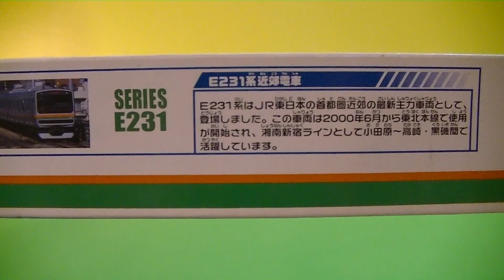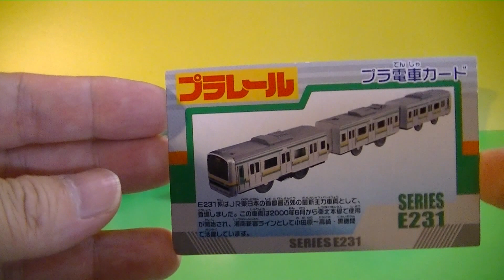開封動画 S-43 サウンドE231系近郊電車 (01390 a jp)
開封動画 S-43 サウンドE231系近郊電車
unbox JR East E231 series
E231系電車（E231けいでんしゃ）は、東日本旅客鉄道（JR東日本）の直流一般形電車。
本系列は、老朽化および陳腐化が進んだ首都圏の通勤車両（103系、201系、205系ならびに301系）および近郊形車両（113系ならびに115系）の置き換え用として開発、投入された。0番台は2000年（平成12年）3月より中央・総武緩行線（習志野電車区）に、次いで近郊タイプが同年6月より東北本線（宇都宮線）（小山電車区）に、500番台が2002年（平成14年）4月より山手線（山手電車区）に、そして800番台が2003年（平成15年）5月より地下鉄東西線直通用に、それぞれ順次投入され、現時点ではその運行範囲は宇都宮線、常磐線、成田線、東海道本線、伊東線、高崎線、上越線、両毛線、横須賀線、湘南新宿ライン、上野東京ラインにまで拡大している。
省エネルギー化と生産コスト、メンテナンスコストの大幅な削減を目的にJR東日本が1990年代に開発した「新系列車両」の技術に加え、運行制御システムへの新機軸の採用により、その後の鉄道車両の開発にも大きな影響を与えた。本系列の開発目標としては「ライフサイクルコストの低減」「サービス向上」がある。本系列はJR東日本と東急車輛製造が共同開発した車両であり、東急車輛製造のほかに川崎重工業やJR東日本新津車両製作所でも製造されている。
運用路線は首都圏近郊区間全域に拡大しており、2010年（平成22年）現在ではJRグループで同一系列の最多配置両数を誇り、2011年夏までに総生産両数は2,736両に達した（従来の編成単位を基本とした2,632両に加え、山手線6扉車置換用4扉車104両。ただし、置き換えられた山手線6扉車104両は順次廃車となったため、在籍数は2,632両である）[5]。
車両のデザイン開発は榮久庵憲司主宰のGKインダストリアルデザインが担当している。本系列の開発により、JR東日本は平成18年度地球温暖化防止活動環境大臣表彰（対策技術導入・普及部門）を受けた。その理由は省エネルギー化およびリサイクル可能部品の多数使用、さらに他社での技術採用（後述）により鉄道業界全体の省エネなどに貢献しているとする点である。さらに、本系列およびNEトレインの開発・導入によってJR東日本は「省エネ車両の継続的導入と世界初のハイブリッド鉄道車両の開発・導入」という理由により、第16回地球環境大賞の文部科学大臣賞を受賞した。